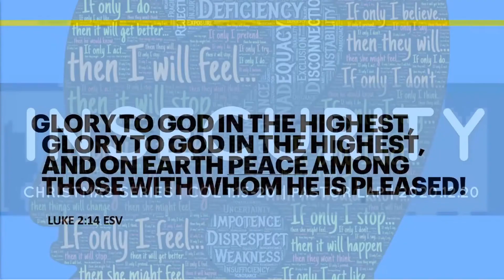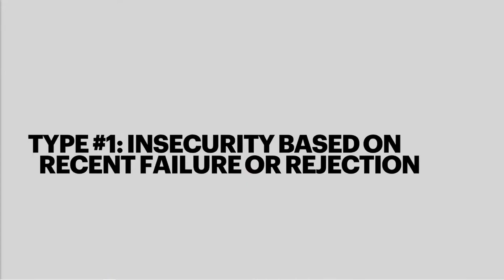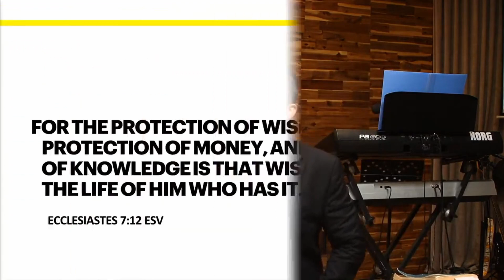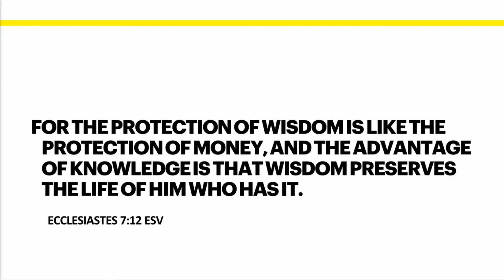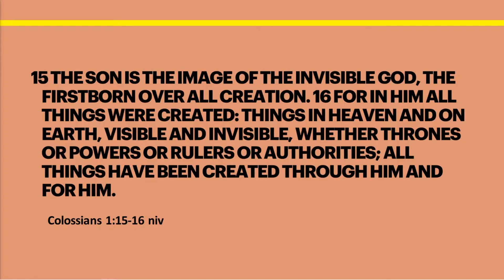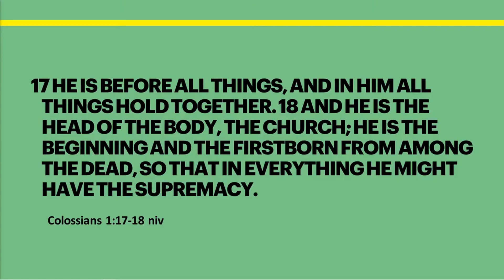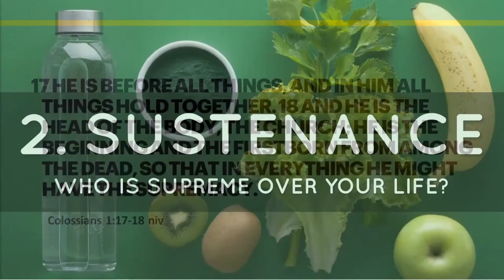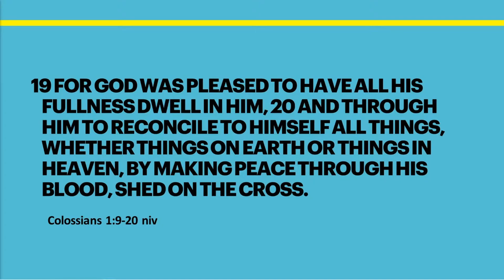Insecurity // December 20, 2020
We pray and hope you are being built up.

2.) if you are seekers or the unchurched and would want to connect with our international church's online community.